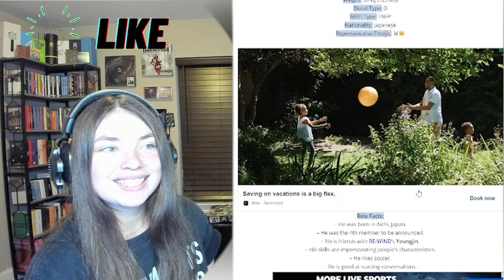ONE OR EIGHT / Don't Tell Nobody & KAWASAKI|REACTION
INTRO: 00:00
KAWASAKI: 01:46
DON'T TELL NOBODY: 10:37
FINAL THOUGHTS: 15:55